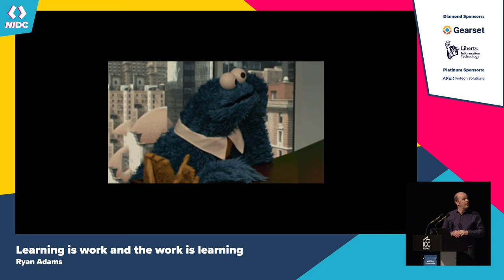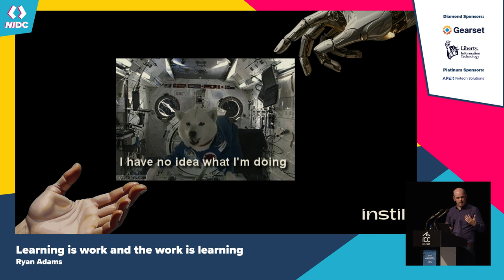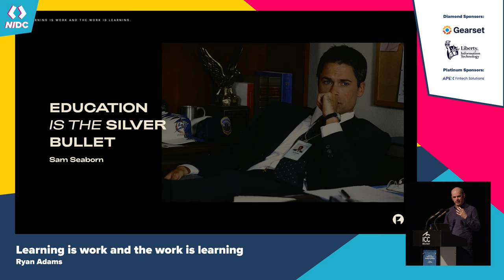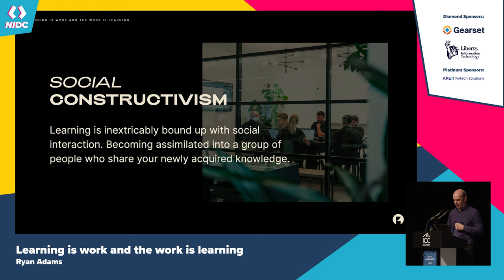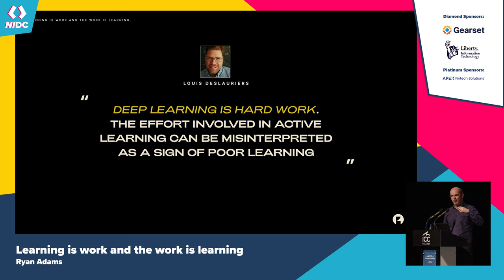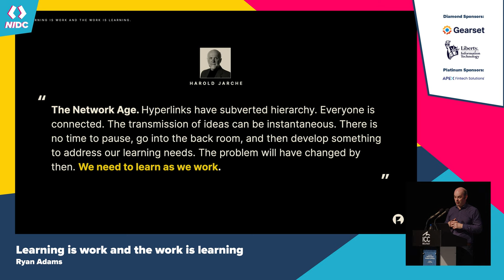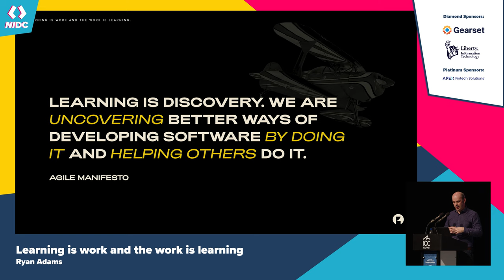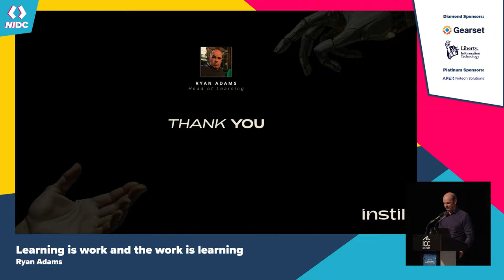Learning is work and the work is learning - Ryan Adams - NIDC 2023 - Hall 1A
"Learning is work and the work is learning" - Ryan Adams - Hall 1A

The Agile Manifesto starts “We are uncovering better ways of developing software…” The work of software development is mostly learning new things, or learning how to use old things in new ways.

I am a Software Trainer - spending most of my days helping developers get to grips with new technology. But I often wonder about the effectiveness of the training I provide. How could I help developers get the most out of the course? Is it possible that there's a better way?

I'll explore learning science and aspects of work culture to encourage you to take a more focused approach to learning new things. Formal learning definitely has its place, but the majority of the new stuff we learn should be done as we work.

Recorded in Hall 1A of The ICC Belfast, Northern Ireland
NIDC 2023 - Saturday, 21st October 2023